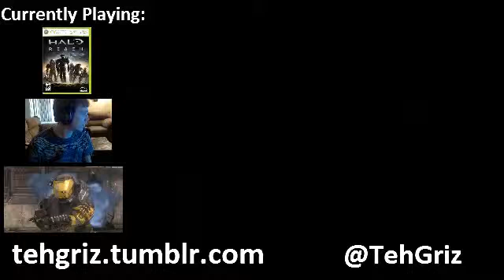+13 Halo Reach MLG - First Game of the Day 6-9-12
Starts off a little rusty, but a Killing Frenzy and an Assist Spree ain't to shabby! -- Recorded live on Justin.tv